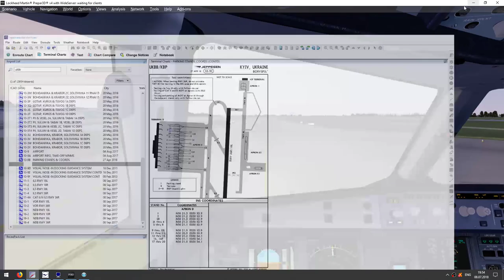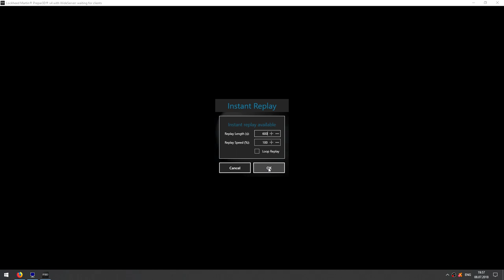PREPAR3D v4.3 | Flight test FSLabs Airbus A319 | Landing at Kyiv Boryspil Int. airport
FSLabs A319 | VATSIM | EDDF-UKBB